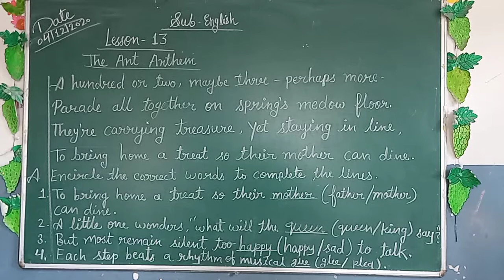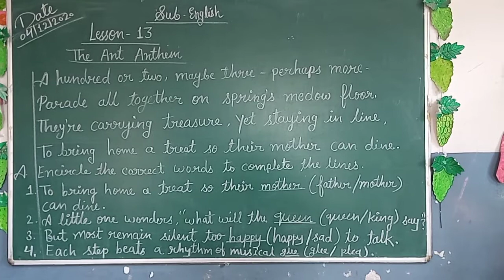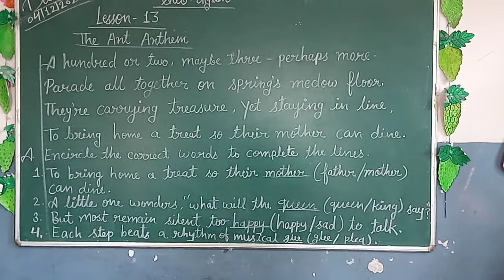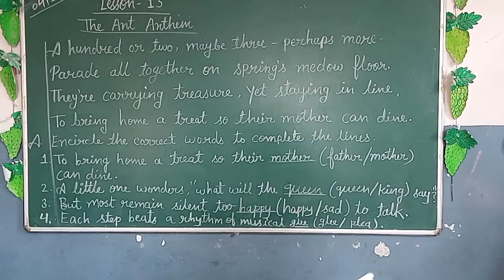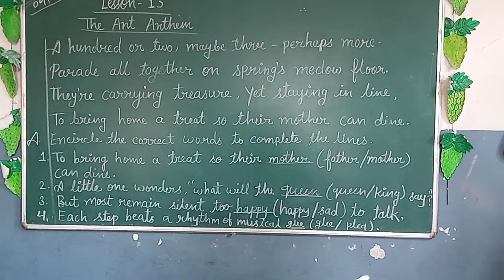lesson 13 poem "The Ant Anthem" explanation at the board 🖕🖕🖕 subject English (class 2)